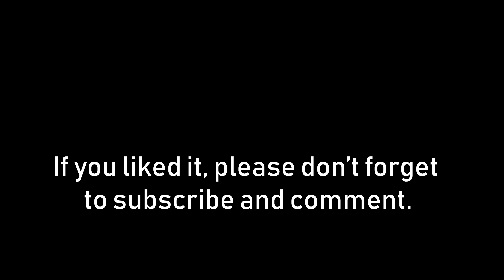Palmira Valle del Cauca Part 4: Stadium Francisco Rivera Escobar, Panoramic view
This warm city is near Cali and the Airport.

Estadio Francisco Rivera Escobar is a football field located in the municipality of Palmira, Valle del Cauca, 22 km east of Cali. It has a capacity of 15,300 spectators, currently has 2 Western and Eastern grandstands and the newly opened north and south stands (2018). It has an athletic track which meets all the technical specifications of the International Athletics Federation. Rivera Escobar has hosted the most important teams in Valle del Cauca (America and Deportivo Cali) and was the home headquarters of the Cortuluá team against Deportes Tolima in the 2017 Apertura Tournament in the professional tournaments of Colombian football; currently is home to the Club Deportivo Generaciones Palmiranas and Orsomarso S.C. , Club Deportivo Generaciones Palmiranas women's team that participates in national and regional youth tournaments. Orsomarso S.C. men's team, which participates in the Ascension Tournament, the same team that with its women's squad has played the colombian professional women's football competitions. The stage was named after a doctor from the time of the 1950s